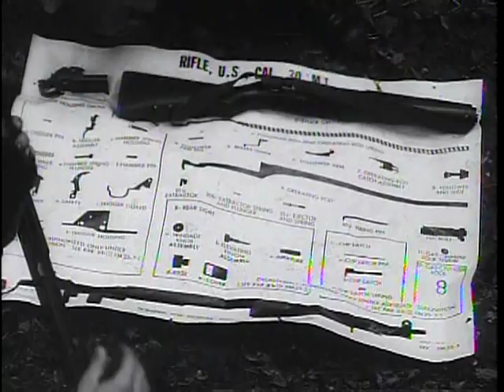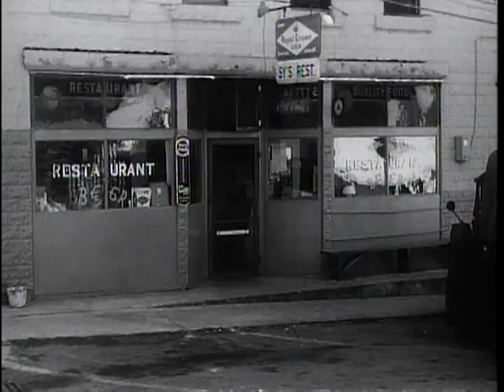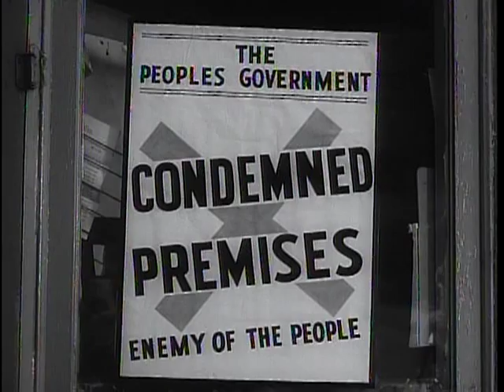Big Picture: Guerrilla, U.S.A.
Big Picture: Guerrilla, U.S.A. - National Archives and Records Administration   - ARC Identifier 2569796 / Local Identifier 111-TV-561 - DVD Copied by Thomas Gideon - Department of Defense. Department of the Army. Office of the Deputy Chief of Staff for Operations. U.S. Army Audiovisual Center. (ca. 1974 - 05/15/1984). Big Picture camera crews in the rugged countryside of West Virginia cover an actual situation pitting the Special Forces of the U.S. Army, against the "Aggressor." Although it's a training problem, the script is written as it is enacted and the residents of Preston County are invited to join whichever side they choose. "Guerrilla, U.S.A." is exciting, timely, and informative.